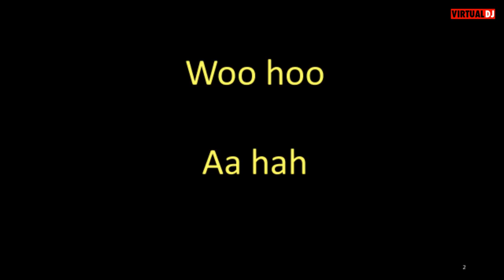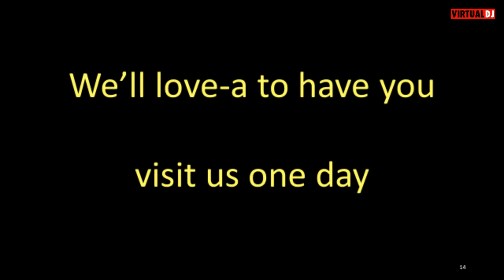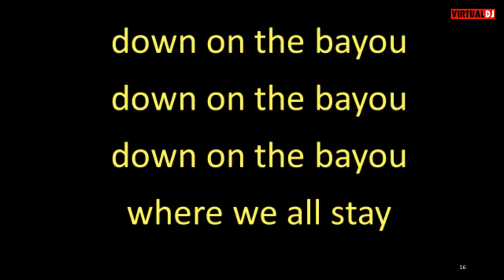Major Handy Down on the Bayou Karaoke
No it's not Jambalaya, which is also known as On the Bayou.

Not sure I got all lyrics right, but I feel confident about Atchafalaya. (Don't pronounce the "t".)  It is the name of a river, but I think in this case it is also the name of a Krewe.